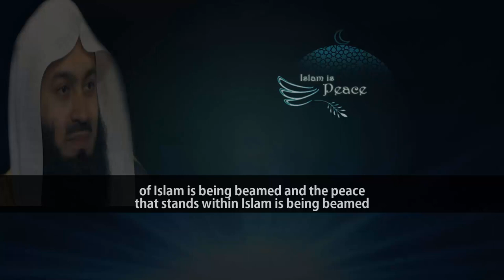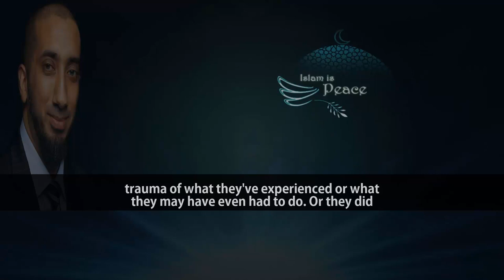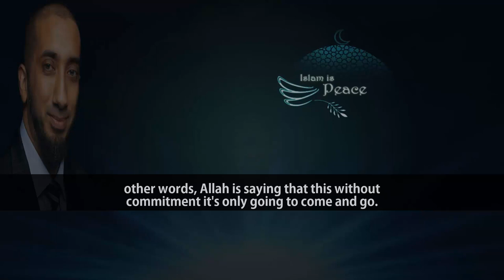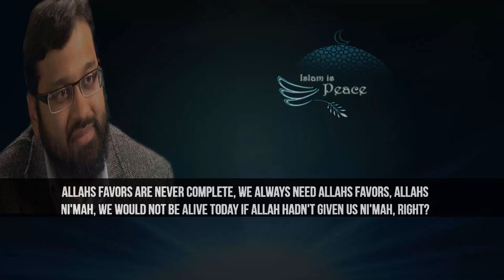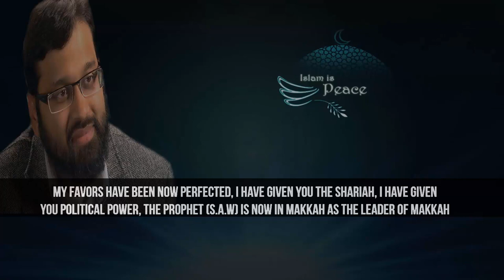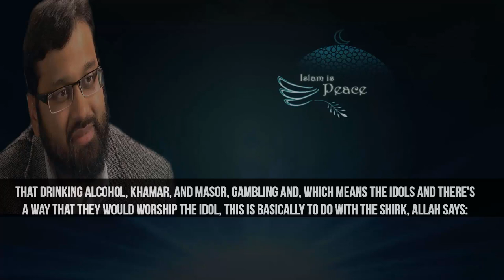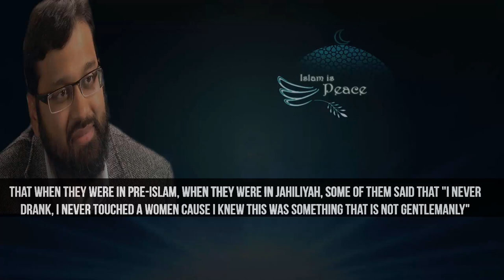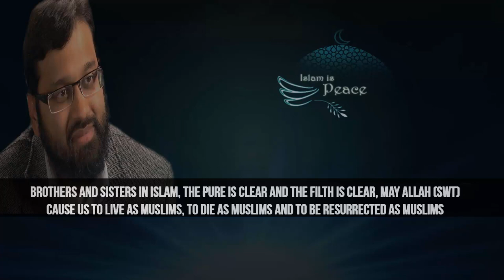Question On Why Only Islam For Peace | Mufti Menk With Nouman Ali khan & Yasir Qadhi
📌MuftiMenk was asked why Islam is only for peace whereas there are many religions calling towards peace. In Reply , Mufti Menk told that true peace is achieved by worshipping the One Who made you alone without any deities together with that and Islam is the only faith that goes into every a way that I would be able to achieve inner and outer peace, peace within needs to be rectified in such a beautiful way that's a whole topic on its own and the entire condition, I am at peace with my own limbs and with entire creation around me and on top of that I promote that peace that we are talking about.

NoumanAlikhan explained how to achieve internal& External peace overcoming emotional imbalances, depression, sadness, anger, anxiety, injustice, etc.

YasirQadhi presented why Islam is The Perfect Religion of God brilliantly with English subtitle.

Why Only Islam For Peace – Mufti Menk With Nouman Ali khan  and Yasir Qadhi